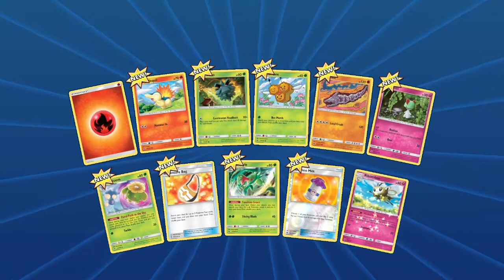“Irish”- VideoJunkie Plays Pokemon TCG Online Episode 78